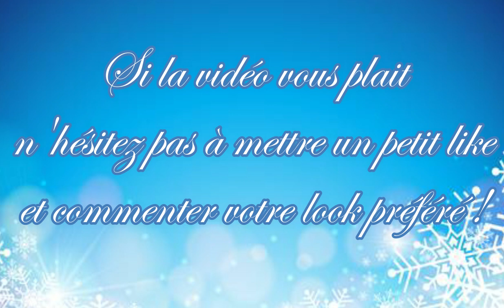MSP LOOK HIVER INSPIRÉ DE PINTEREST❄️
🌵BIENVENUE DANS LE MONDE DES CACTUS🌵

Merci de regarder mes vidéos ça fais trop plaisir !
Objectif 3K abos !

🌵Discord perso : Ichoupi#4670

💸Grace à ces personnes, je peux vous faire vip💸

Kazumi - 6€
Lianah 1829 - 5€
PatateUltraChelou - 1,20€
X MimiYoutube - 1€
Phoenixie - 0.20€

(merci également au don de drip/pixel et ink de Joyce, qui m'en offre très régulièrement, sans elle je ne pourrais pas vous en faire gg)

Qui seras le prochain ?

🌵Minia, pdp, banière : Photoshop

🌵Live : StreamYard

Bisous bisous 💋 (gossip girl)